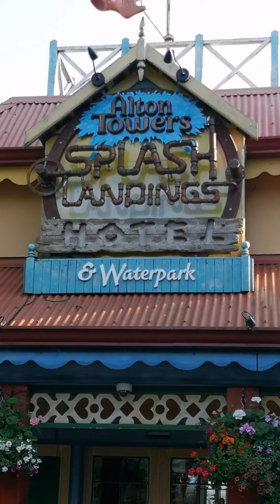Alton towers water splash